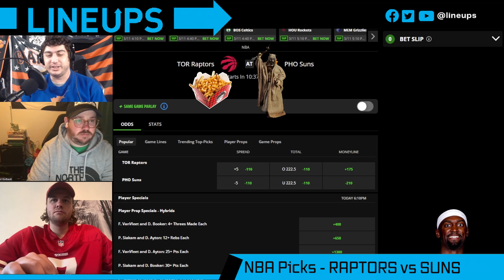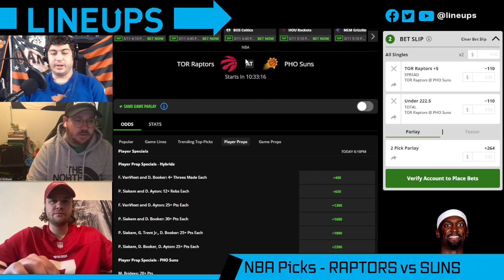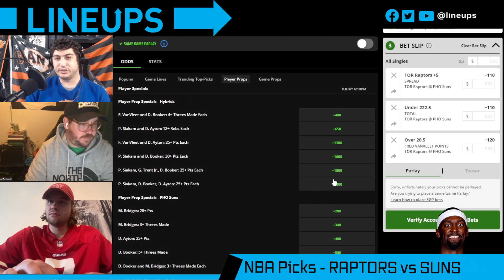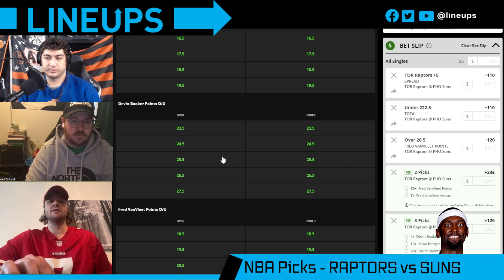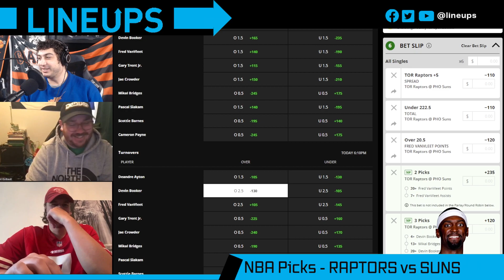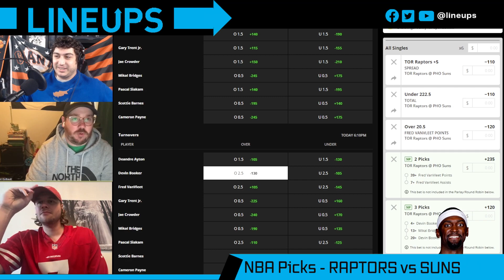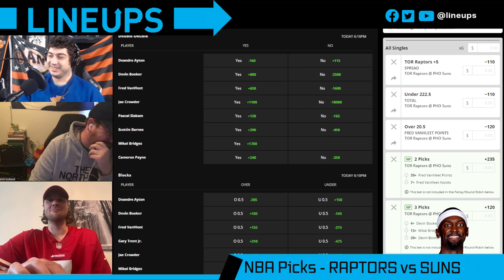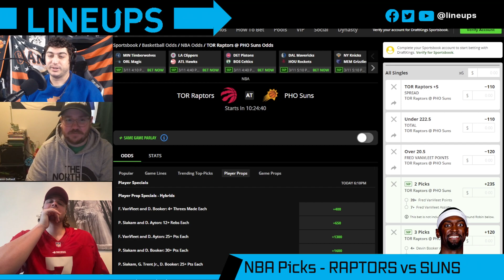Free NBA Picks Today | RAPTORS vs SUNS Prediction (March 11/22) NBA Player Prop Bets Today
Today we look at which sportsbook betting apps you can find the best NBA odds and our Toronto Raptors vs Phoenix Suns prediction. We breakdown the key match ups with real analysis, and give our NBA betting picks for today's point spreads and totals. We also look at NBA betting tips, NBA Prop Bets Today and which online sportsbook has the best odds and lines for your 03/11/2022 NBA picks.